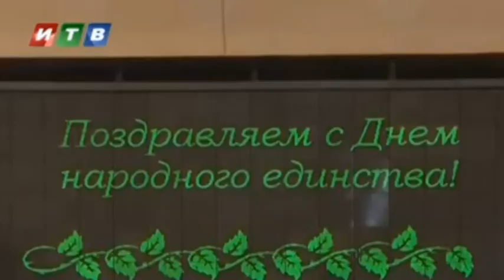Крымчане празднуют "День Единства"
На оккупированном полуострове сегодня выходной. 4 ноября в Российской Федерации празднуется так называемы день народного единства. Праздник этот был учрежден Федеральным законом "О днях воинской славы России" еще в декабре 2004-го года. Второй раз после аннексии Крыма к Россией, его жители не ходят в этот день на работу и на учебу.

Мы рядом!